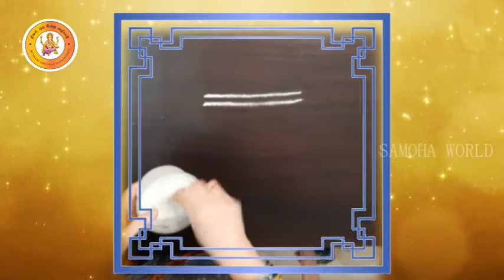Samoha Rangoli 19 Saila’s Muggulu வெள்ளிக்கிழமைக்கு எளிய கோலங்கள் “புல்லாங்குழல் குடுத்த” இசையோடு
Samoha Rangoli 19 Saila’s Muggulu இனிய நற்காலை வணக்கங்கள் வெள்ளிக்கிழமைக்கு எளிய கோலங்கள் “புல்லாங்குழல் குடுத்த” இசையோடு
இது போல அழகிய கோலங்களை கண்டு மகிழ எங்கள் தினம் ஒரு இறைவழிபாடு சேனலை சப்ஸ்க்ரைப் செய்யவும்
அதற்கான லிங்க் இதோ